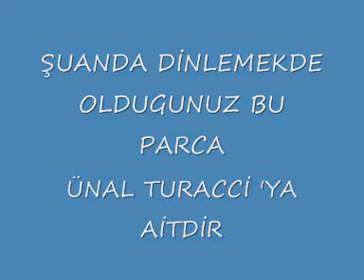ünal turacci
adana deveciusagi köyü yumuratık ayas ünal turacci efe ile su kavak yelleri baharın güz oldugunda süperbi aşk sarkısı damar arabeks